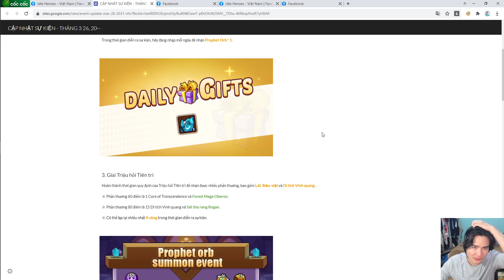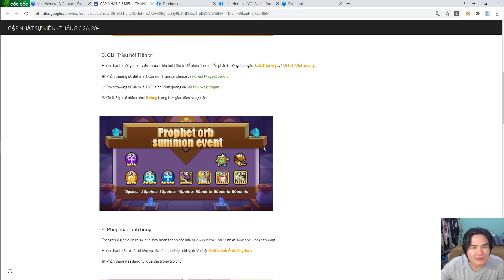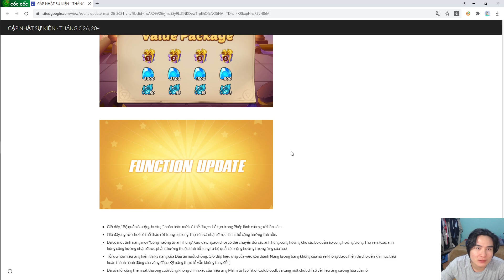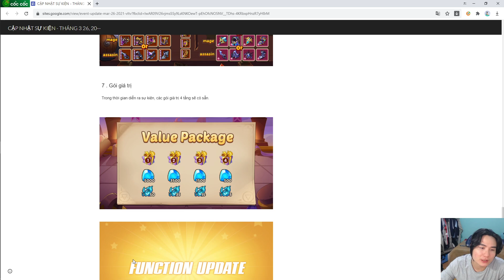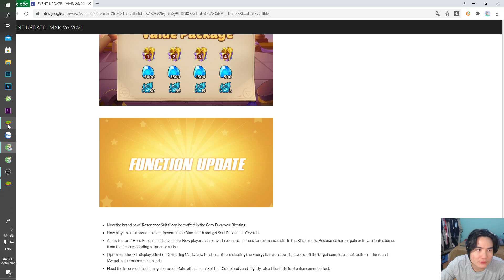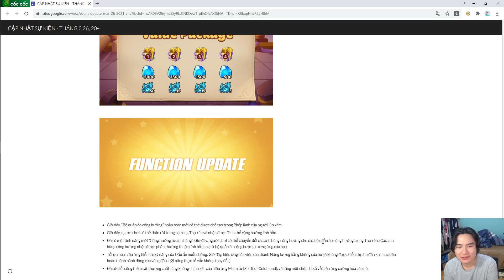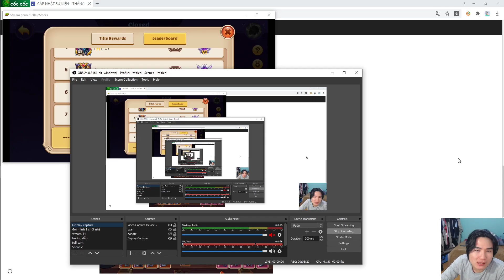Idle Heroes Event - Đúc đồ mới, công cụ để anh em tiếc xa hơn trong thành tựu PVE